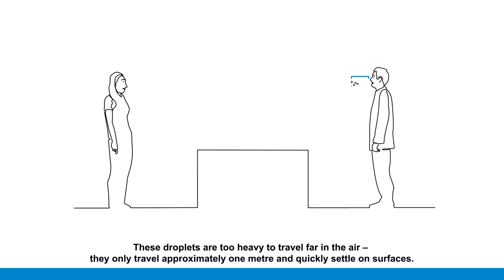OMS & LDU "How to protect yourself against COVID 19 - Cómo protegerse contra COVID-19"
How to protect yourself against COVID 19  - Cómo protegerse contra COVID-19
COVID-19 is an infectious disease caused by a new coronavirus introduced to humans for the first time.

It is spread from person to person mainly through the droplets produced when an infected person speaks, coughs or sneezes.

Watch this short animation to learn more about COVID-19 and how to protect yourself against it.

COVID-19 es una enfermedad infecciosa causada por un nuevo coronavirus introducido por primera vez en humanos.

Se transmite de persona a persona principalmente a través de las gotas producidas cuando una persona infectada habla, tose o estornuda.

Mire esta breve animación para obtener más información sobre COVID-19 y cómo protegerse contra él.